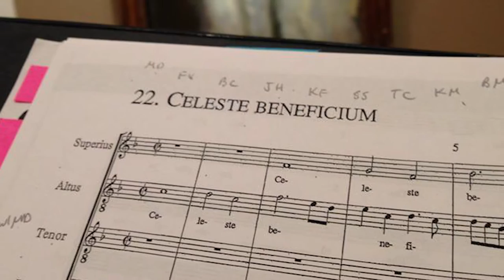2016 Louis Botto Award for Innovative Action and Entrepreneurial Zeal - Michael Alan Anderson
Chorus America's 2016 Louis Botto Award for Innovative Action and Entrepreneurial Zeal goes to Michael Alan Anderson, Artistic Director of Schola Antiqua.

This award was established in memory of Louis Botto for his artistry, selfless service to the choral art, and entrepreneurial spirit in founding the men's vocal ensemble Chanticleer and bringing it to national prominence as the first professional choral ensemble in the U.S., outside the military, consistently to offer full-time employment to its singers. The award is given periodically to an individual who through his or her work with a member ensemble of Chorus America has demonstrated innovative action and entrepreneurial zeal with 5-10 years experience conducting a professional ensemble.